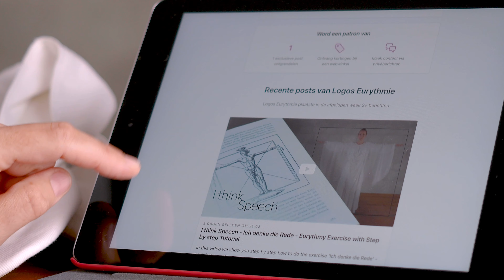Griekse roep en begroeting EVOE - Instructieserie voor Eurythmie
In deze video tonen wij u de Griekse roep en begroeting EVOE.

Voor ons ligt een prachtig object dat we vereren. Met een eerbiedige E-beweging naderen we het te vereren object. We laten ons diep door onze knieën zakken en openen onze armen en handen wijd om het heilige voorwerp rustig en eerbiedig aan te raken - V. Terwijl we opstaan, vormen we een O. We sluiten de groet af met een eerbiedige E.

Wilt u zelf de Griekse oproep en groet leren, ook op verschillende manieren? Daar krijgt u instructies, eurythmie notities van Rudolf Steiner en nog veel meer!

U vindt de link hieronder in de beschrijving.